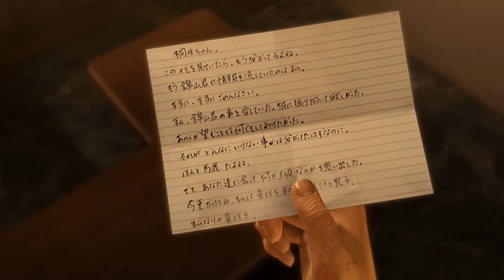the yakuza dub is a treasure (Spoilers!)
The Original PS2 Yakuza game had the best dub of all time.
KILL THIS ARROGANT MO TH ER FU CKER !